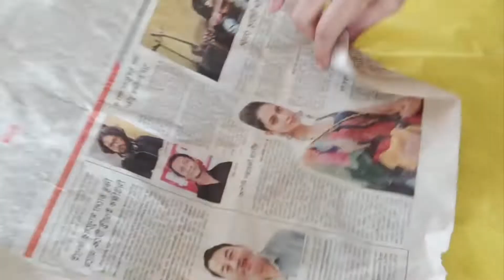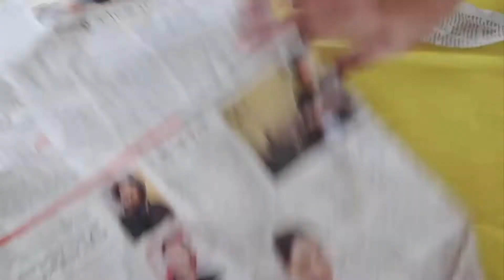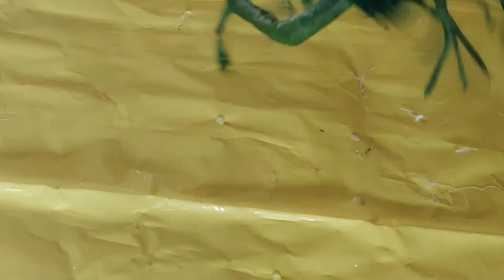How to make tree with wool\\Craft idea with woolen\\Diy room decoration idea\\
showpiece make
craft ideas